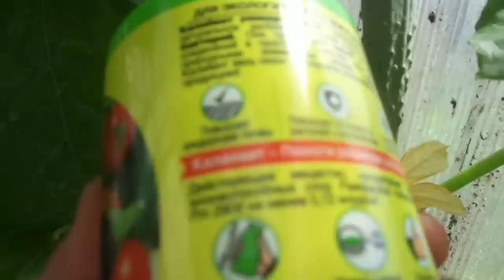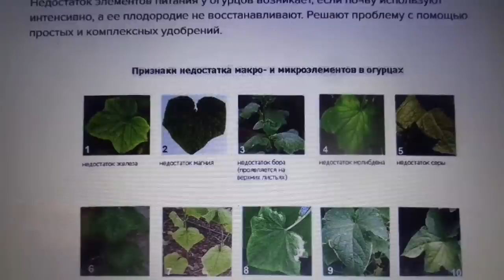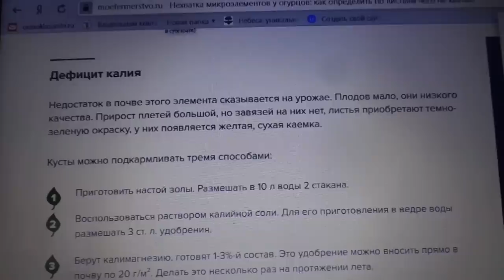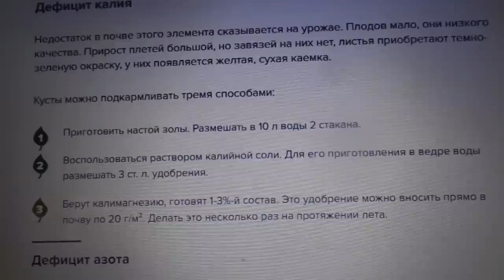ПОЧЕМУ У ОГУРЦОВ ЖЕЛТЕЮТ, ЗАСЫХАЮТ И ОТВАЛИВАЮТСЯ ЗАВЯЗИ? Ольга Чернова.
Почему засыхают и отваливаются завязи огурцов? В этом видео я расскажу вам об этом.
Так же даю ссылки на предыдущие видео про различные подкормки огурцов
МАГАЗИННЫЕ ПОДКОРМКИ ДЛЯ ОГУРЦОВ. 16 июня.
О ДРОЖЖЕВЫХ ПОДКОРМКАХ ОГУРЦОВ ПОДРОБНЕЕ… 16 июня.
ПОДКОРМКА ДЛЯ ОСЛАБЛЕННЫХ ОГУРЦОВ. 16 июня.
ПОЛЕЗНАЯ НАТУРАЛЬНАЯ ПОДКОРМКА ОГУРЦОВ ЛУКОВОЙ ШЕЛУХОЙ. 15 июня.
“ЛЕНИВАЯ” ПОДКОРМКА ДЛЯ ОГУРЦОВ. 12 июня.
НАТУРАЛЬНЫЕ ПОДКОРМКИ ДЛЯ ОГУРЦОВ. 12 июня.
ПЕРВАЯ ПОДКОРМКА ОГУРЦОВ. 17 мая.
ЧЕМ ПОДКОРМИТЬ ОСЛАБЛЕННЫЕ ПОЖЕЛТЕВШИЕ ОГУРЦЫ? 18 мая.
ЧЕМ ОБРАБОТАТЬ ПЛОДОНОСЯЩИЕ ОГУРЦЫ ОТ ВРЕДИТЕЛЕЙ? 8 июня.